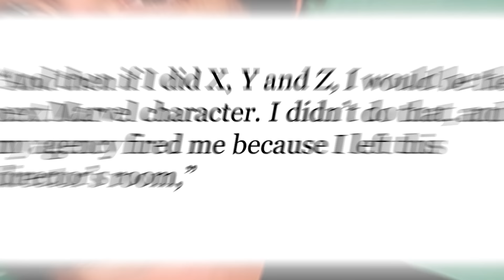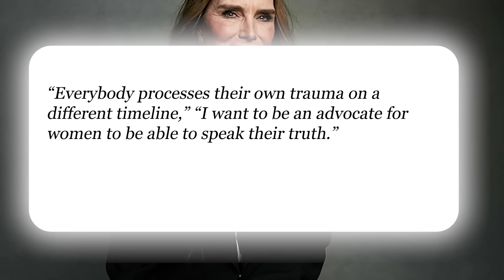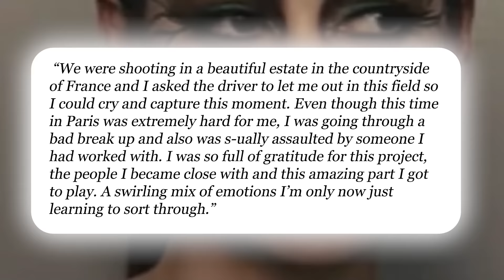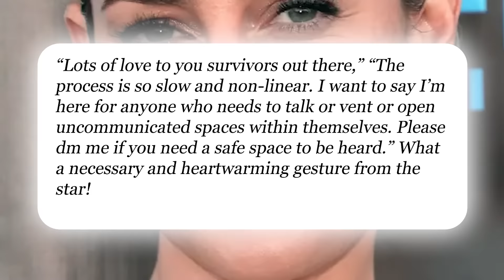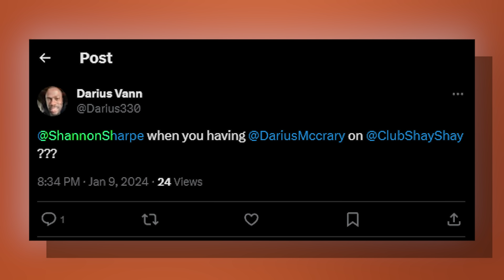7 MINUTES AGO: Darius McCrary Sends HUGE Warning to Young Black Actors of Hollywood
7 MINUTES AGO: Darius McCrary Sends HUGE Warning to Young Black Actors of Hollywood.
"All I can say is Charlie is one of the most magnificent and kind people that God ever created and I can't see Charlie Sheen doing anything inappropriate," McCrary said outside the Montage Hotel when asked about recent claims that Sheen, at age 19, had s-ually assaulted the late Corey Haim when he was 13. Haim's mother has since rebuked the allegations, saying in an interview that her son was "abused" by someone else, not Sheen.